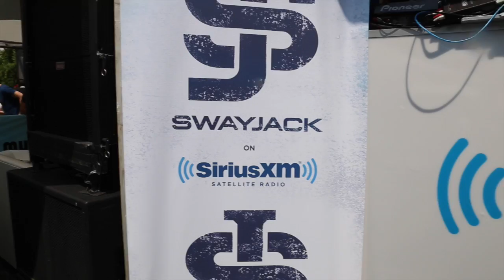Where EDM and HipHop Meet: Introducing SWAYJACK RADIO with Sway and Afrojack! | Sway's Universe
This is where EDM and Hip Hop meet! Sway and Afrojack debut their latest collaboration SWAYJACK Radio on Sirius XM, channel 52!